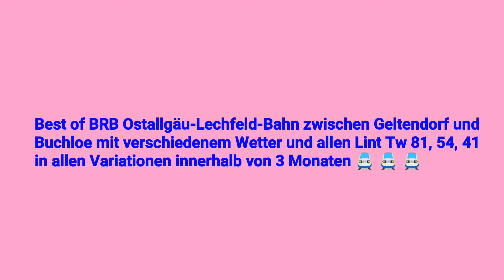Zugverkehr der BRB in einem Best of in Buchloe, Kaufering und Geltendorf bei verschiedenem Wetter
Ua mit Lint Tw un allen Variationen